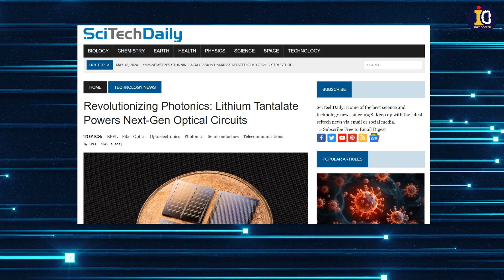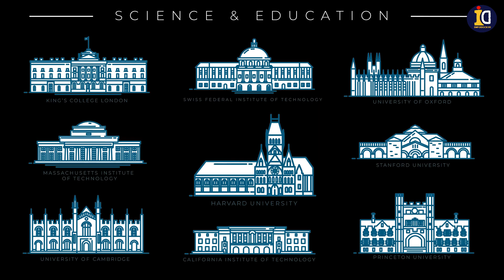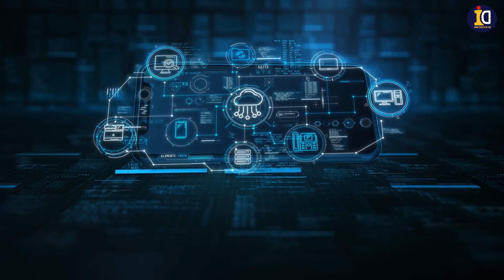Lithium Tantalate: Transforming the World of Photonics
Revolutionizing Photonics: Lithium Tantalate Powers Next-Gen Optical Circuits

Dive into the fascinating world of photonics where a revolutionary material, Lithium Tantalate, is setting new standards in optical circuit technology. Join us as we explore how this extraordinary crystal is reshaping the future of communication and technology.

🔬 What's Inside:

Photonics Explained: Discover the core principles of photonics and how it's transforming our ability to manipulate light for breakthrough innovations.
Meet Lithium Tantalate: Move over silicon—learn why Lithium Tantalate is becoming the material of choice for the next generation of optical circuits.
Unmatched Properties: Delve into the unique characteristics of Lithium Tantalate that make it indispensable in photonics, from its high optical damage threshold to its exceptional electro-optic qualities.
Revolutionary Applications: See Lithium Tantalate in action within optical circuits, enhancing everything from signal processing to wavelength conversion.
Transforming Industries: From blazing-fast internet to cutting-edge medical technology, discover how Lithium Tantalate is driving massive leaps in various sectors.
The Future of Photonics: Get a glimpse of the exciting future prospects and emerging technologies fueled by Lithium Tantalate.
Collaborative Efforts: Learn about the collaborative research pushing the boundaries of photonics innovation.
Interesting Facts: Uncover fascinating facts about Lithium Tantalate’s crystal structure and history that underscore its significance in modern technology.
🌟 Why Watch? Understand the pivotal role of Lithium Tantalate in modern photonics and how it promises to revolutionize optical circuits, making our technologies faster, more efficient, and incredibly precise.

✨ Join us on this journey of discovery and be part of the conversation as we delve into the transformative capabilities of Lithium Tantalate in revolutionizing photonics!

Chapters

0:00 - Introduction
0:20 - Explain the fundamental principles of photonics
O:55 - Introducing Lithium Tantalate
1:42 - Lithium Tantalate for Fast Data Transmission
2:14 - Research and Development
2:45 - Secret behind Lithium Tantalate

Technology
Artificial Intelligence
Science
Tech News
Tech Updates
Future Tech
Lithium